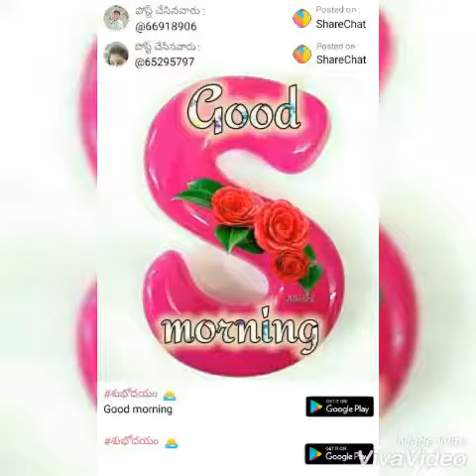Darling John Paul sweet memories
Darling John Paul